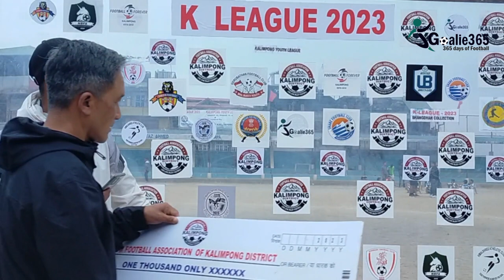K-League 2023: Nadong Bhutia Football Academy vs Gorubathan Football Club | Goalie365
Nadong Bhutia Football Academy came back from a goal down to win the match 2-1 against Bong SC in the Group B clash of K-League 2023 at Mela Ground.

STAY UPDATED!